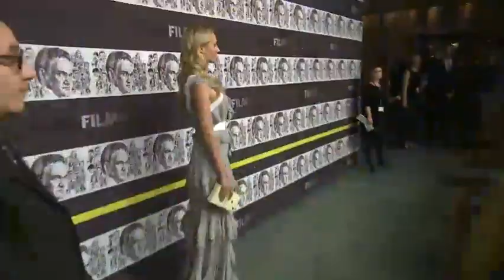Diane Kruger Grateful Not to Be Glamorous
The FX series 'The Bridge' calls for little makeup and no fancy dresses, just the way actress Diane Kruger likes it -- sometimes. She talks about that, Germany winning the World Cup, and possibly working with boyfriend Joshua Jackson again. (July 25)